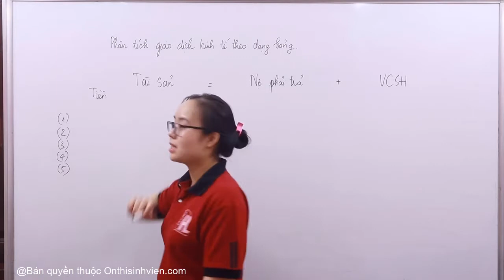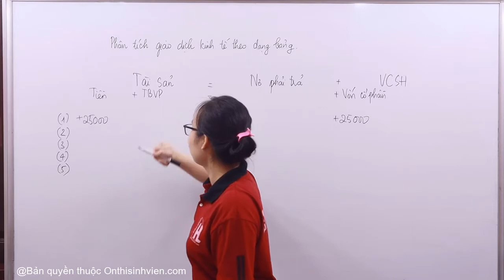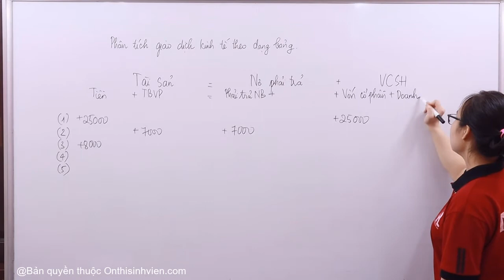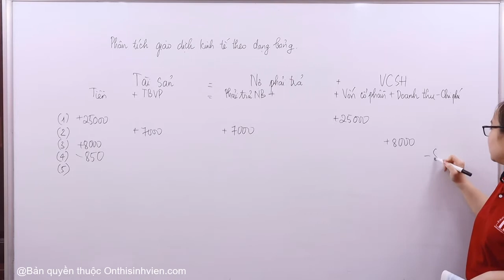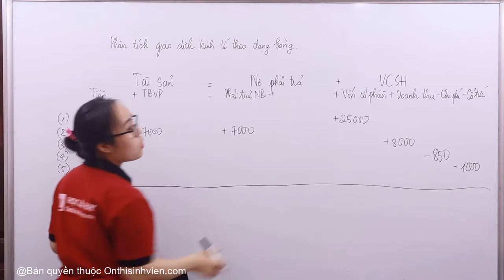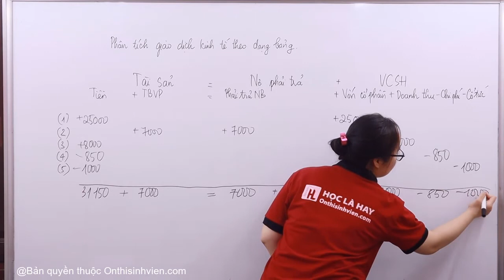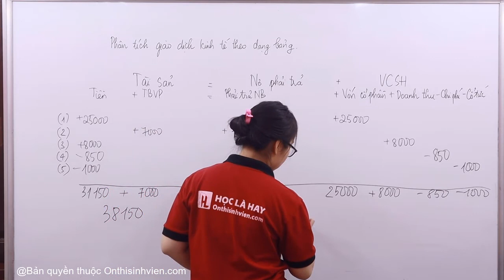UEH Nguyên lý kế toán | Bài tập về Phân tích giao dịch kinh tế | by Ngọc Linh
💥Giải đáp FREE các câu hỏi về NGUYÊN LÝ KẾ TOÁN
💥Nhận gia sư 1-1 cấp tốc cho người mất gốc (online/offline)
💥Nhận booking giải bài tập về nhà, đề cương ôn tập , làm mẫu các đề thi (có đáp án và giải thích chi tiết)
📍 KHÔNG NHẬN THI HỘ - HỌC LÀ HIỂU BẢN CHẤT
onthisinhvien​ - Ôn thi hiệu quả và toàn diện dành cho sinh viên
💥GIẢI PHÁP "cứu cánh" cho các học viên mất gốc 💥
Nguyên lý kế toán 2021 | Bài tập về Phân tích giao dịch kinh tế

💯💯 CAM KẾT thông não môn Nguyên lý kế toán, Kế toán tài chính 💯💯
Chị gửi các em link trải nghiệm khóa học trực tuyến NLKT so hot 2022
Khóa học có full 87 video bài giảng chi tiết, và 500 câu hỏi trắc nghiệm cập nhật mới nhất của K47 UEH)
Thi thử ngân hàng trắc nghiệm Nguyên lý kế toán UEH
Hãy comment ngay môn học các em mong chờ để sớm được ra mắt nha!!!

📍Đây sẽ là giải pháp "cứu cánh" cho các học viên mất gốc hoặc chưa tập trung trong quá trình học trên giảng đường.

📍Trong các bài, học viên sẽ được trải qua các bước:
☝️Làm quen kiến thức
✌️Hướng dẫn bài mẫu
👌Luyện tập các dạng bài trọng tâm

✍️✍️Gắng là có, A+ không khó!✍️✍️

Phần 5: UEH Nguyên lý kế toán | Bài tập về Phân tích giao dịch kinh tế tại
Phần 8: UEH Nguyên lý kế toán | Bài tập cuối chương 2 (Quá trình ghi chép) tại
Phần 9: UEH Nguyên lý kế toán | Bài tập cuối chương 2 (Quá trình ghi chép) tại
Phần 11: UEH Nguyên lý kế toán | Bút toán điều chỉnh chi phí trả trước tại
Phần 12: UEH Nguyên lý kế toán | Bút toán điều chỉnh Doanh thu chưa thực hiện tại
Phần 13: UEH Nguyên lý kế toán | Bút toán điều chỉnh Chi phí trả trước và Doanh thu chưa thực hiện tại
Phần 14: UEH Nguyên lý kế toán | Bút toán điều chỉnh Doanh thu dồn tích tại
Phần 15: UEH Nguyên lý kế toán | Bút toán điều chỉnh Chi phí dồn tích tại
Phần 20: UEH Nguyên lý kế toán | Ghi chép mua hàng theo hệ thống tồn kho kê khai thường xuyên tại
Phần 21: UEH Nguyên lý kế toán | Ghi chép bán hàng theo hệ thống tồn kho kê khai thường xuyên tại
Phần 22: UEH Nguyên lý kế toán | Ghi chép định khoản Mua trong Kiểm kê định kỳ tại
Phần 23: UEH Nguyên lý kế toán | Ghi chép Định khoản Bán trong Kiểm kê định kỳ tại
Phần 24: UEH Nguyên lý kế toán | Giả định dòng giá trị (FIFO, bình quân) trong kiểm kê định kỳ tại
Phần 25: UEH Nguyên lý kế toán | Giả định dòng giá trị (FIFO, bình quân) trong Kê khai thường xuyên tại
Phần 26: UEH Nguyên lý kế toán | Phương pháp hàng tồn kho LIFO (nhập sau, xuất trước) tại

Mọi thắc mắc về kiến thức và thảo luận:
Fanpage: onthisinhvien.com – Ôn thi hiệu quả và toàn diện dành cho sinh viên